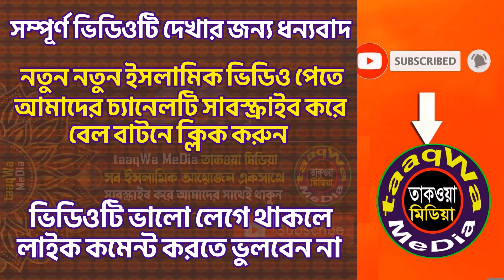আয়াতুল কুরসি । হাফেজ আবদুল্লাহ । Ayatul Kursi Recited By Hafej Abdullah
আয়াতুল কুরসি
হাফেজ আবদুল্লাহ
Ayatul Kursi Recited By Hafej Abdullah
Hafej Abdullah
Ayatul Kursi
Nice Quran Tilwat
হাফেজ আবদুল্লাহ
চমৎকার কুরআন তিলওয়াত
কুরআন তেলওয়াত
Nice Quran Recitation
Quran Recitation
Beautiful Quran Tilwat
Quran Tilwat
Hafej Abdullah